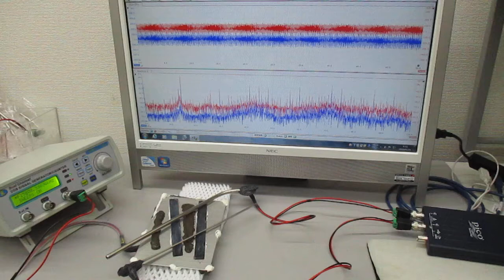超音波伝搬実験（表面弾性波の相互作用）